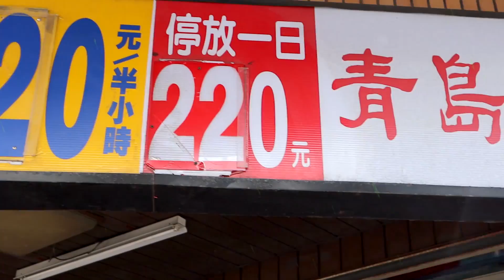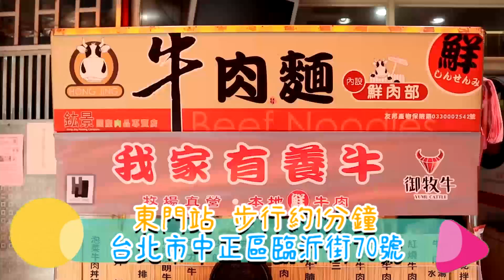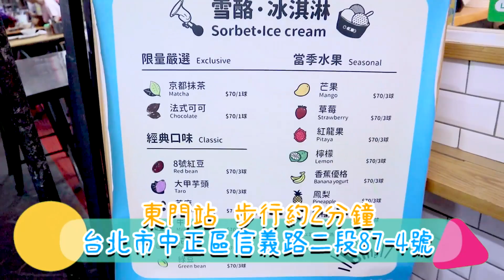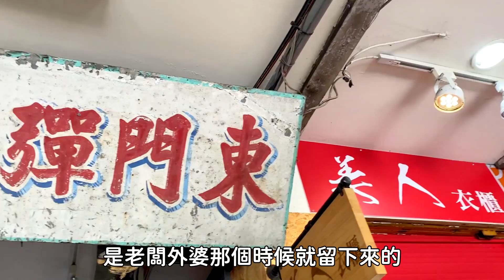台北東門站美食精華！碳香古早味豆漿，淋浴溫體牛肉湯，復古文青雪酪！ —【早晚粗企呷】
【店家資訊】
青島豆漿店，御牛店，東門彈子房，東門雞蛋糕